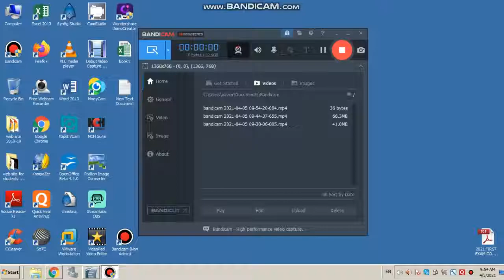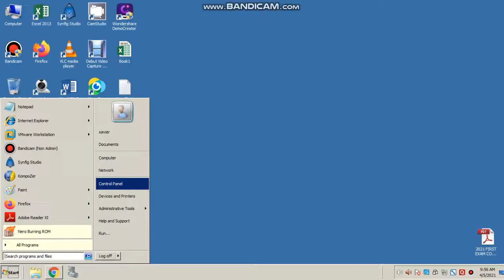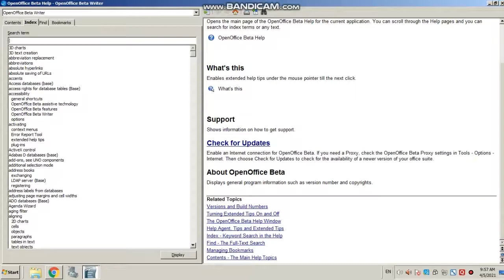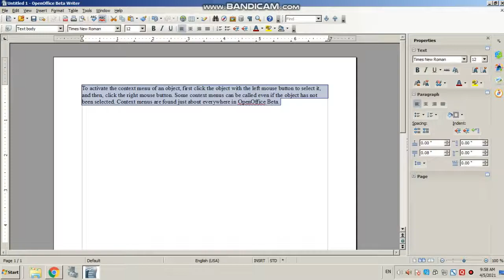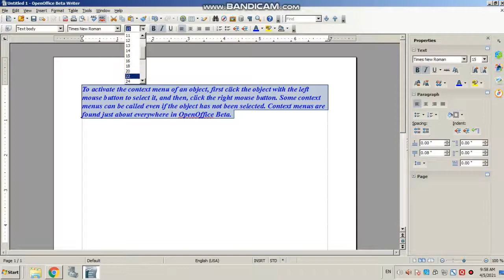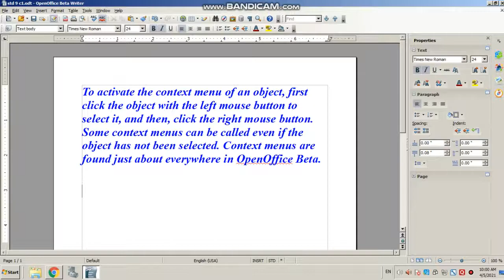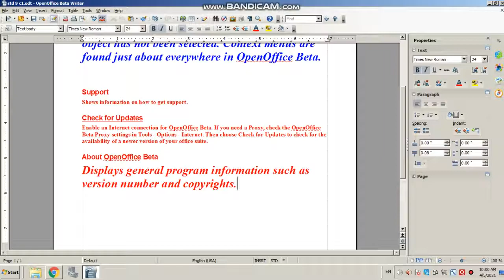gseb computer study by ketanbhai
linux open office writer practical 3 video upload frequently for gujarati standard